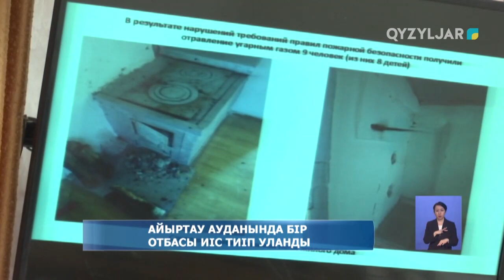Айыртау ауданында бір отбасы иіс тиіп уланды